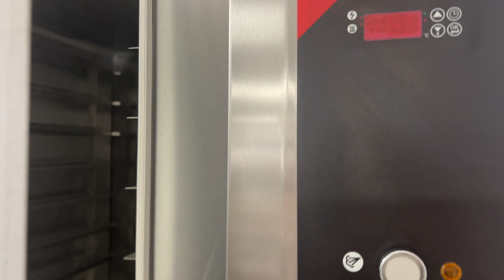Dospitor Panificatie si Cuptor Profesional 10 tavi 40x60 cm , Ideal Inox, 10 tavi 60x40 cm 🍞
🍞 Dospitorul Ideal Inox: Soluția Avansată pentru Dospirea Aluatului în Panificație

Dospitorul Ideal Inox este un instrument electric de excepție dedicat dospirii aluatului, oferind capacitatea impresionantă de a găzdui până la 10 tavi de dimensiuni standard (60x40 cm). Această caracteristică permite dospirea unei cantități semnificative de aluat într-un singur ciclu de lucru, economisind astfel timp și efort. 🕒 Cu o putere de 1.4 kW, acest dospitor furnizează o performanță robustă, garantând o dospire eficientă și rapidă a aluatului. De asemenea, termostatul digital îți oferă control total asupra temperaturii, într-un interval cuprins între 0°C și 60°C, permițându-ți să adaptezi procesul de dospire în funcție de cerințele tale specifice.

Design și Construcție
Construit cu o atenție deosebită la detalii, dospitorul Ideal Inox dispune de o structură solidă din oțel-inox de înaltă calitate, garantând durabilitate și rezistență în timp. Designul său ergonomic îl face ușor de utilizat și întreținut, iar dimensiunile exterioare (900x850x920 mm - lungime x lățime x înălțime) îl fac potrivit pentru spații de lucru de diverse dimensiuni. Ușile din geam oferă o vizibilitate optimă asupra procesului de dospire, facilitând monitorizarea și controlul acestuia. Greutatea sa de 50 kg îi conferă stabilitate și soliditate în timpul utilizării.

Funcționalități Suplimentare
Lumina interioară integrată asigură iluminare în timpul procesului de dospire, facilitând observarea și evaluarea calității aluatului. De asemenea, posibilitatea de a utiliza dospitorul ca suport pentru cuptoare adaugă un grad suplimentar de versatilitate și funcționalitate, optimizând spațiul din bucătăria ta de panificație.

🔥 Dospitorul Poate Fi Utilizat și Ca Suport Pentru Cuptor
Da, ai auzit bine! Dospitorul Ideal Inox nu doar că este un instrument excelent pentru dospirea aluatului, ci poate fi și un suport practic pentru cuptor. Această funcționalitate adițională îți permite să maximizezi eficiența spațiului din bucătăria ta și să optimizezi procesul de gătit, făcându-l perfect pentru nevoile tale de panificație.

🔥 Descoperă Eficiența și Versatilitatea Cuptorului cu Convectie Profesional de la Ideal Inox

Dacă gestionezi o bucătărie comercială sau industrială, știi cât de crucial este să ai echipamente fiabile și eficiente. În acest sens, Cuptorul cu Convectie Profesional, Ideal Inox, reprezintă un partener de încredere pentru prepararea diverselor feluri de mâncare într-un mod rapid și uniform.

Performanță Avansată
Cu o putere totală de 14 kW, inclusiv o putere de convectie impresionantă de 13.5 kW, acest cuptor își propune să ofere rezultate de excepție în bucătăria ta. Capacitatea sa generoasă permite coacerea simultană a 10 tavi de dimensiuni 400x600 mm, facilitând astfel procesul de coacere a mai multor feluri de preparate în același timp.

Control și Flexibilitate
Cuptorul este echipat cu un termostat ce permite setarea temperaturii de coacere într-un interval cuprins între 0°C și 300°C, oferindu-ți controlul precis al procesului de gătire. De asemenea, funcția de umidificare integrată te ajută să obții rezultate perfecte pentru preparatele care necesită un mediu umed.

Design Ergonomic și Durabil
Construit cu atenție la detalii, cuptorul este dotat cu o ușă prevăzută cu geam termic dublu, asigurând o izolare termică eficientă și o vizibilitate optimă asupra procesului de gătire. Distanța generoasă de 80 mm între tavi permite o circulație optimă a aerului, garantând coacerea uniformă a alimentelor. Dimensiunile sale exterioare de 875x815x1195 mm îl fac potrivit pentru diverse spații de lucru, iar greutatea sa solidă de 133 kg asigură stabilitate și durabilitate în timpul utilizării.

Concluzie
Cuptorul cu Convectie Profesional de la Ideal Inox este o alegere excelentă pentru cei care caută performanță, eficiență și versatilitate în bucătăria lor comercială sau industrială. Cu caracteristici avansate și un design durabil, acest cuptor îți va simplifica procesul de preparare a mâncărurilor și îți va permite să livrezi preparate de cea mai înaltă calitate clienților tăi.

☎️ 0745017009   - Echipa noastră este aici pentru a te ajuta să alegi soluția perfectă pentru afacerea ta!

🏢 Str. Balantei, Nr. 44, Petrești, Corbeanca, Jud. Ilfov